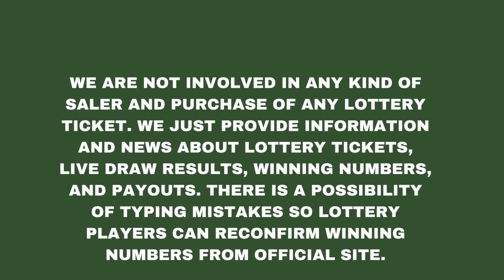Ohio Evening Lottery Drawing Results - Pick 3 - Pick 4 - Pick 5 - Rolling Cash 5 - Classic Lotto